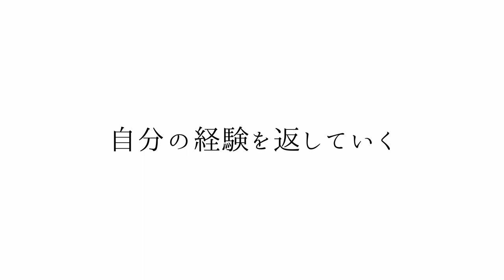【多摩市50周年物語】元プロサッカー選手 田村直也 物語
【多摩市市制施行50周年特別企画　映像で綴る５０の物語】
第49話
多摩市出身　元プロサッカー選手
田村直也